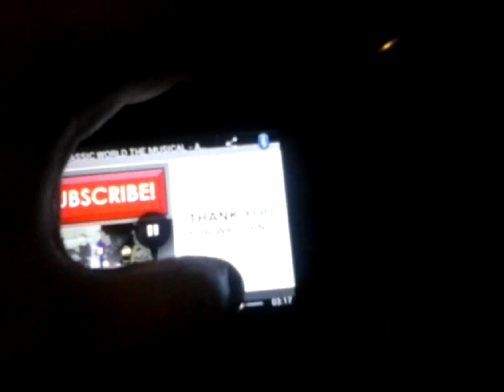SD react-ep.162: JURASSIC WORLD THE MUSICAL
Sorry if this was late again
I DON'T OWN THIS ANIMATION AT ALL